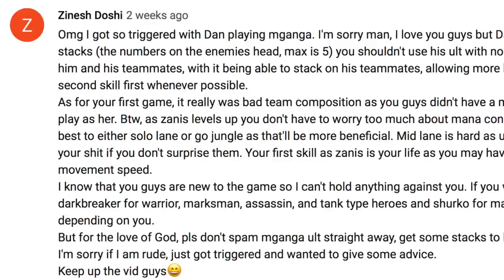We're Definitely Not Esports Ready - Arena Of Valor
We need more AOV players in this world! Comment your AOV IGN and maybe we could play together in the future